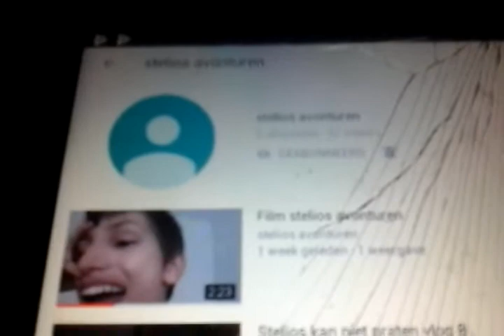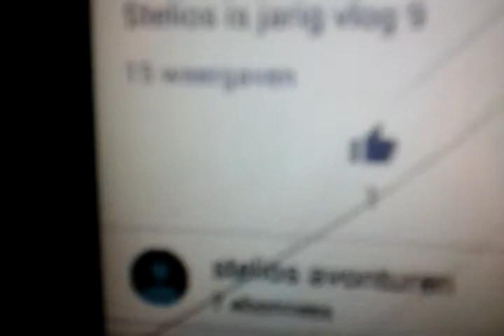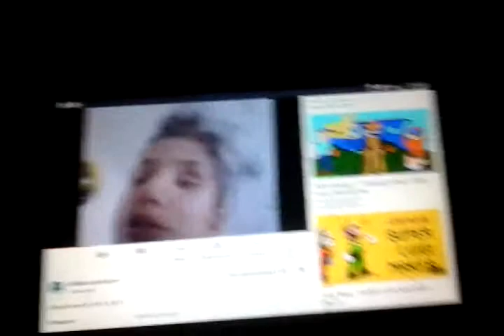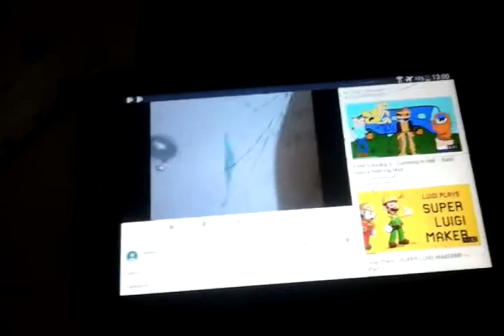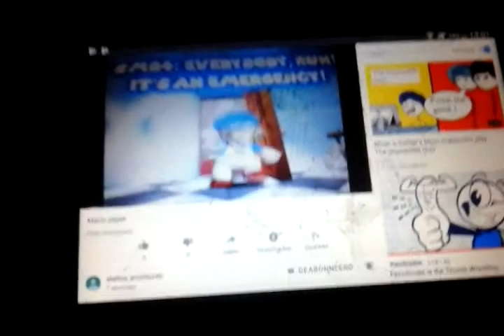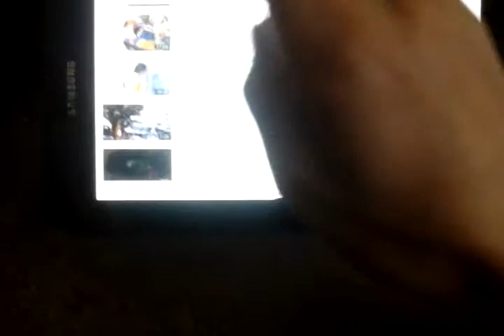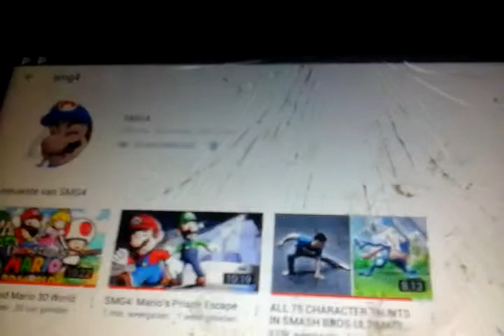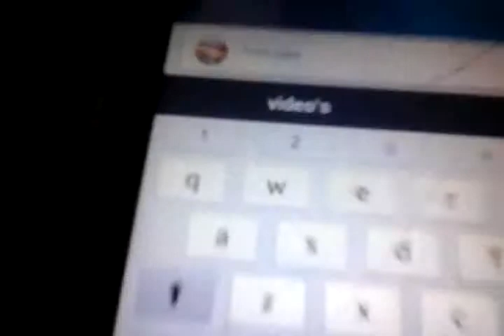Stelios kanaal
Like aboneer en Reacties geven